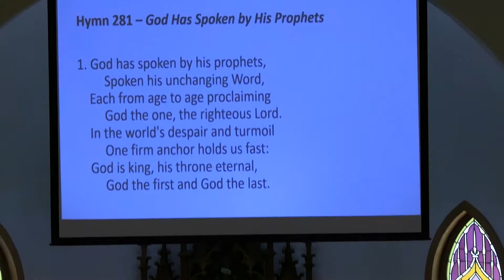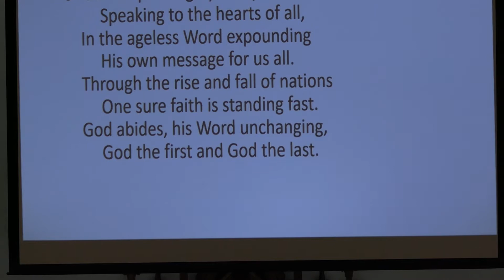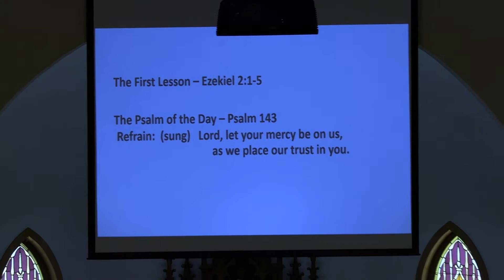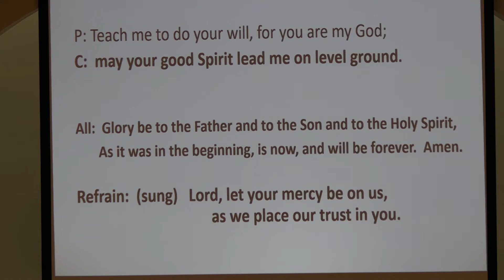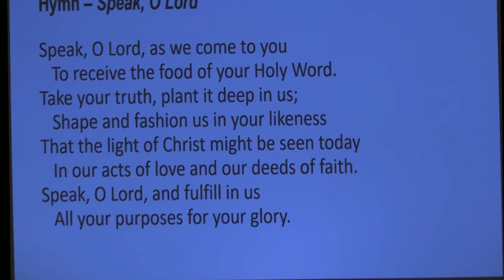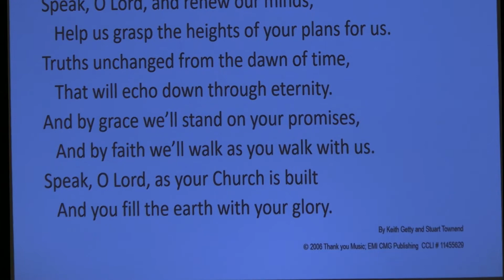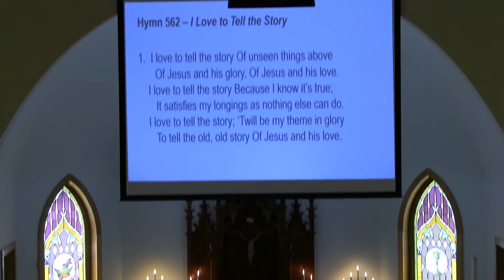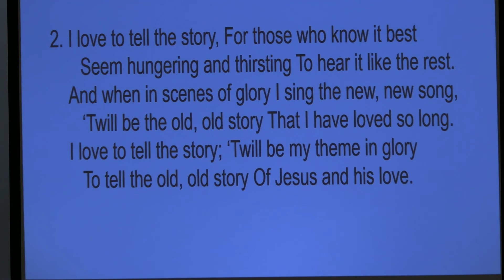Church Service- July 11, 2021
Jesus gives us pastors to teach us His Word so we can share His Word with others.